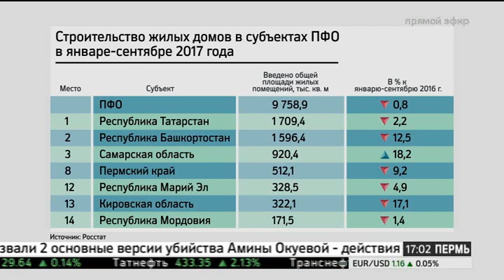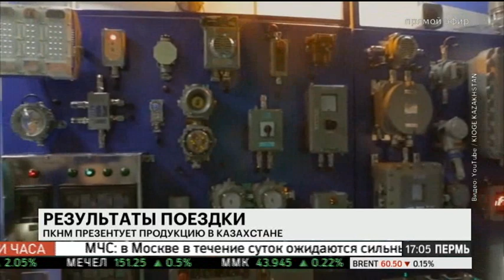НОВОСТИ ПРИКАМЬЯ 31.10.17 17-00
Темы выпуска:
- В ТОСЭР Чусовой может появиться еще один резидент.
- Темп ввода жилья в Прикамье падает.
- Представители ПКНМ обсудили возможное сотрудничество с казахскими «ТенгизШевройл» и «КазМунайГаз».